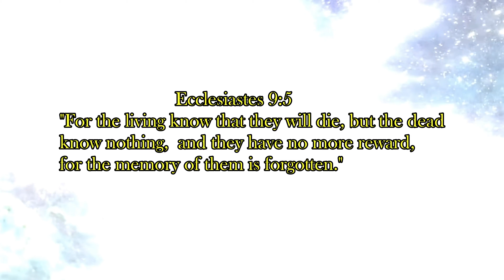2022 Mitsubishi Triton - New Mitsubishi triton 2022 4x4 2.4L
The 2022 Mitsubishi triton L200 black edition has a 2.4Liter engine 4x4.
The Black Edition is back!Stealthier than ever, the limited edition Triton Black Edition comes loaded with specs.

June deverte  youtube channel